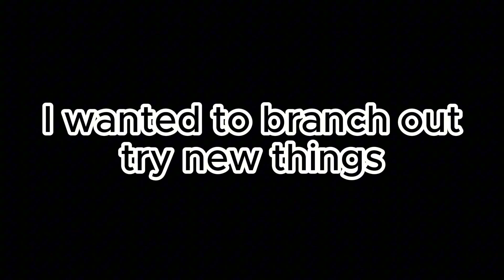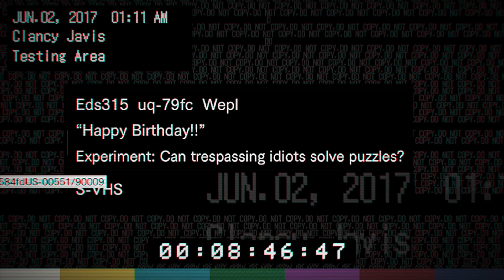Resident Evil 7 (part 5): Happy Birthday, LOSER!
HEY! I know, I know, it took WAY too long to make this. Honestly, I just got super lazy and wanted to post other stuff. I also wanted to post this video soon since it'll be my birthday in a week from now. Thanks to everyone who watches my stuff, and to my friends who joined me along the way (not you James, stop talking about Gmod!)